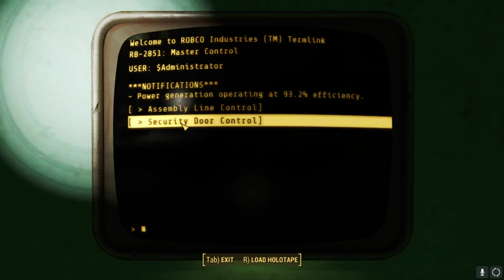Lance Plays Alone: Fallout 4 Ep #20 The Factory